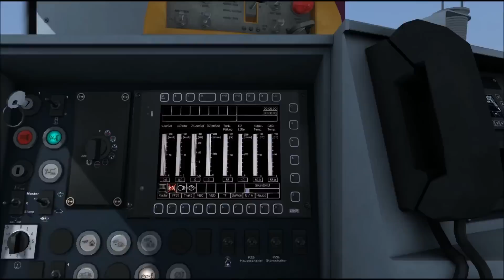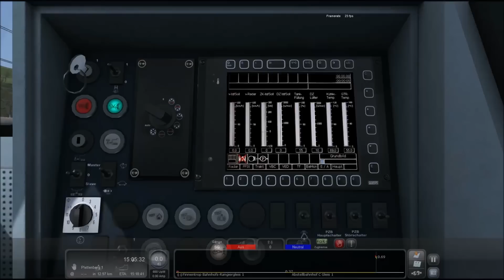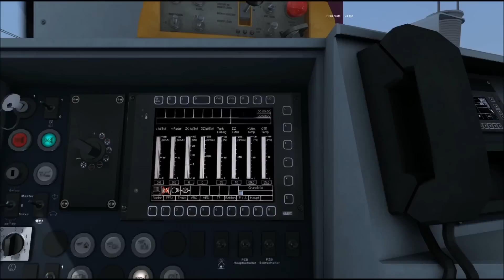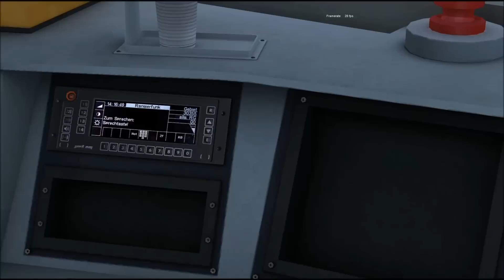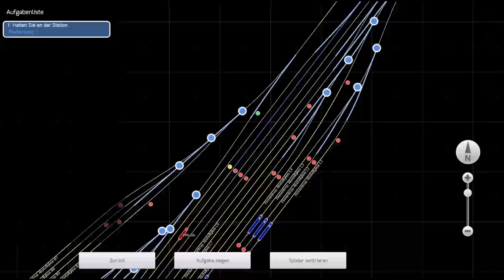Let`s Test Virtual Railroads G6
Heute Testen wir die neu erschienene Rangierlok von Virtual Railroads.